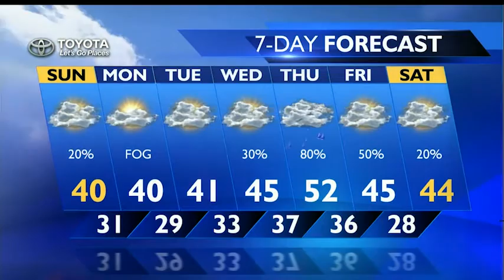Evening Forecast for January 23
KXLY 4's Alyssa Donovan has your evening forecast for January 23.